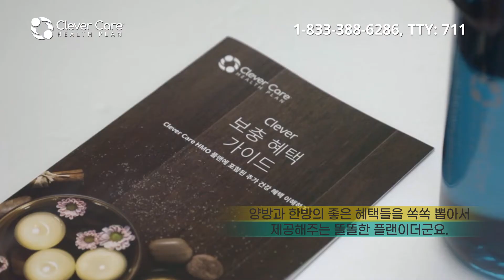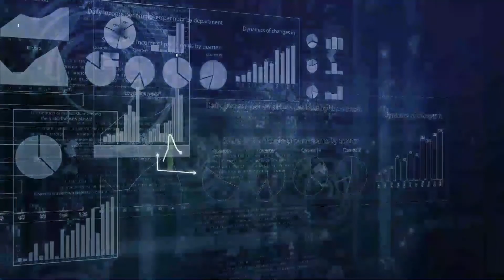[오늘의 미국 9.2.21] 뉴욕 대홍수, 동북부 아이다, 바이든 재건정책, 텍사스 낙태금지법, 연방대법원 낙태판결, 베버리힐스경찰, 멀어진 뉴썸소환, 바이러스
뉴욕과 뉴 저지 등 동북부 주에서 수백년에 한번 일어나는 홍수로 적어도 15명이 숨졌고 지금 구조작업 중입니다.
허리케인 아이다 끝자락이 주는 큰 타격인데 뉴욕 주지사와 뉴욕 시장은 주민들에게 오늘 가능하면 집 밖에 나가지 말라고 권고했습니다.

아이다로 인한 유례없는 홍수로 자동차는 물에 떠다니고  빌딩은 파손되고, 거리의 신호등 색깔은 뿌옇게 보일 정도로 폭우가 내렸습니다.

연방 대법원이 거의 모든 낙태를 금지하는 텍사스 낙태금지법 시행을 막지 않는 판결을 내리자 이 판결에 반대하는 연방 대법관 4명이 찬성한 대법관 5명을 강하게 비난합니다.
좐 로버츠 보수 대법원장은 3명의 진보 대법관과 뜻을 같이 했습니다.

개빈 뉴썸 캘리포니아 주지사 소환이 여론조사나 캘리포니아주의 민주, 공화 분포로 볼 때 현재는 소환을 피하는 쪽에 가깝습니다.

베버리힐스 경찰이 지난해 로데오 드라이브 인근에서 치안을 이유로 체포한 사람의 99%는 흑인, 나머지 한명은 라티노입니다
베버리힐스에서 휴가를 즐기다가 체포된 커플이 지난 9월 소송한 이 케이스가 공개되면서 세계언론이 보도합니다.

바이러스는 여전히 확산 중이고 공화당 내에서는 백신거부와 백신장려가 강하게 충돌 중입니다.

미군이 철군하고 아프가니스탄 정권을 다시 갖게 된 탈레반은 이란과 같은 형태의 종교지도자를 선정하는 중입니다.
미국 합참의장은 탈레반과 손 잡고 테러그룹 ISIS-K를 물리칠 가능성을 시사했습니다.